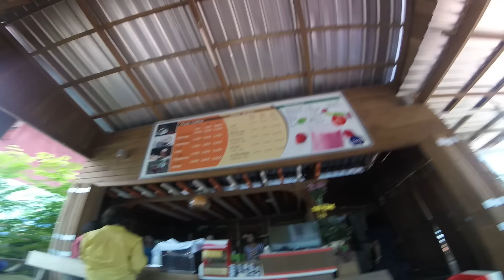ร้านกาแฟสด ชาวไทย สวยสะใจ ในเมืองมะริด พม่า คนไทยไปลงทุนได้ coffee thai myeik